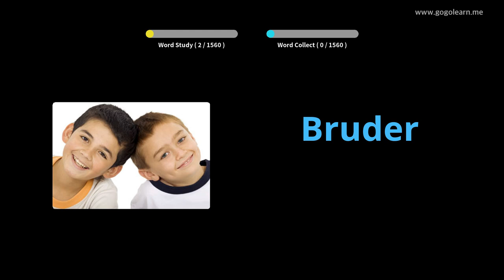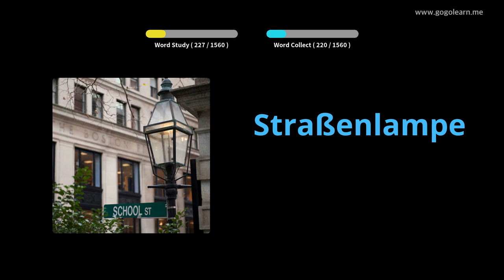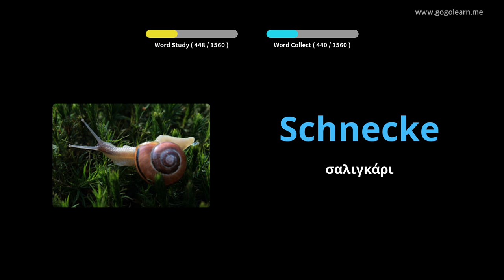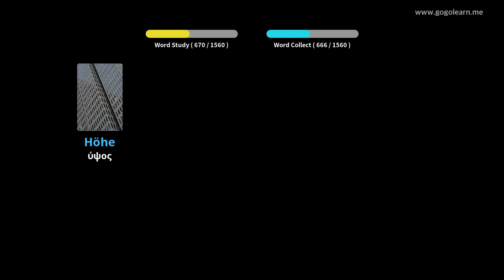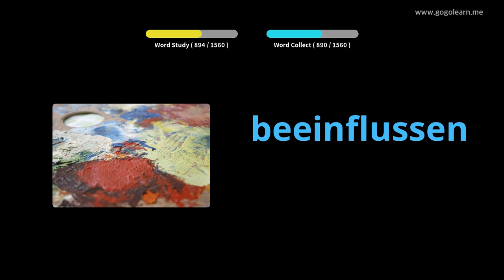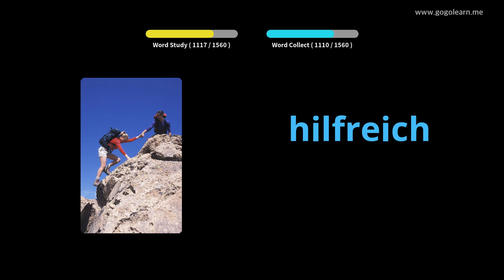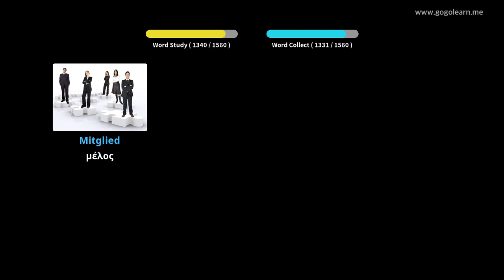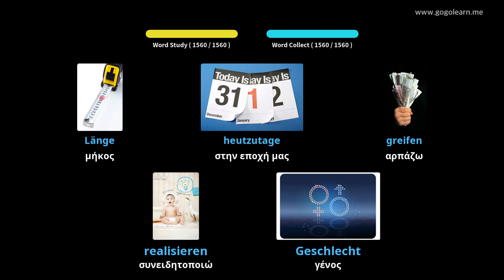Γερμανικό λεξιλόγιο Basic|Golearn